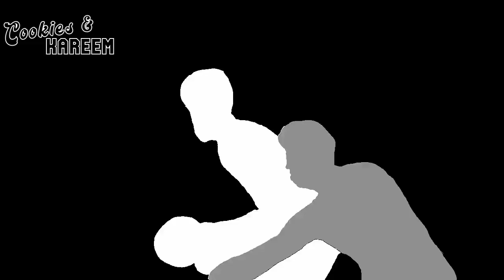Anthony Edwards Highlights | Suns vs. Timberwolves | 29th Mar 2023